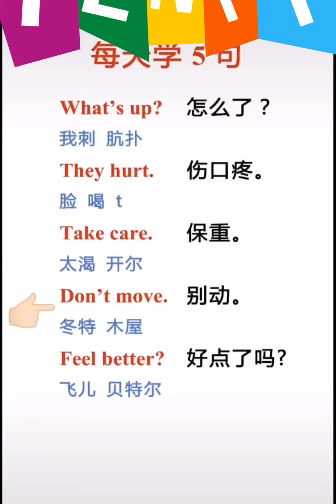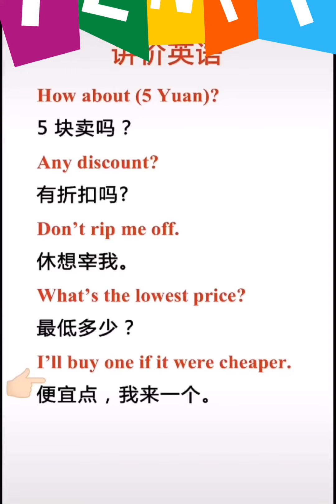【零基础英语#中老年课程第二期】一分钟学英语：应各粉丝要求，每个礼拜开几期短句、语音慢速课程👆谢谢大家一直以来的支持！